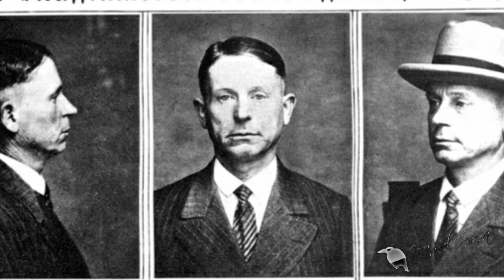🔪El vampiro de Alemán de Düsseldorf 🧛‍♂️(PETER KURTEN)🧛‍♂️ y película de Fritz Lang 🔪 'M'🔪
LINK DE LA PELÍCULA 'M'

«MÁS INFORMACIÓN »
👉 Casos, tarot, leyendas y .'algo' más.